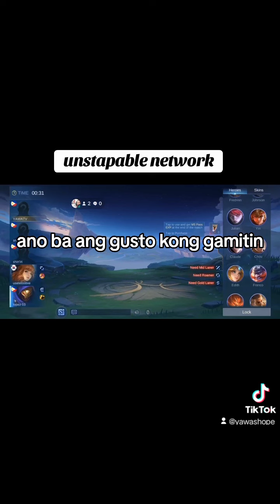UNSTAPBLE NETWORK.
pesting yawa na netwok na to.